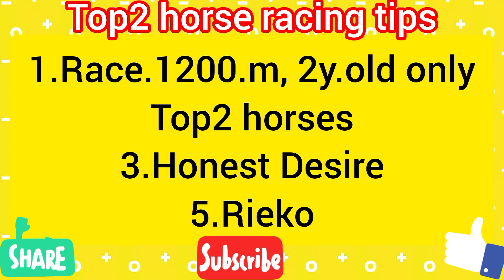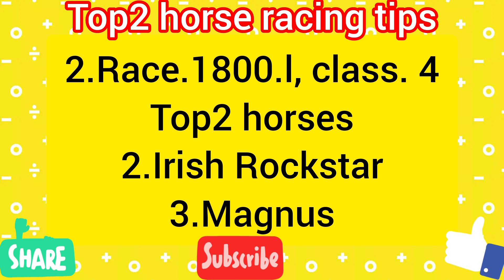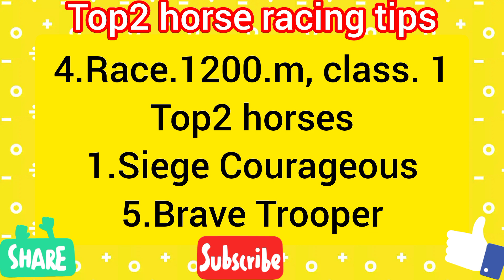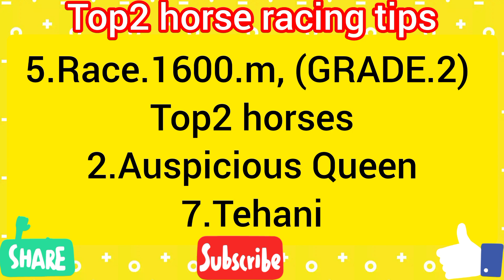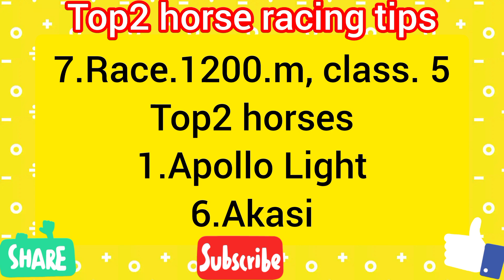Bangalore Race Tips | 02/12/23 Saturday | 1.Race, 1.30,Pm | 5.Race, 1600.m, Grade 2 3yold only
Bangalore horse racing card
Bangalore race tips
Bangalore race card
today Bangalore race tips